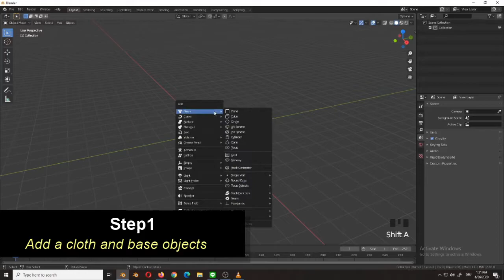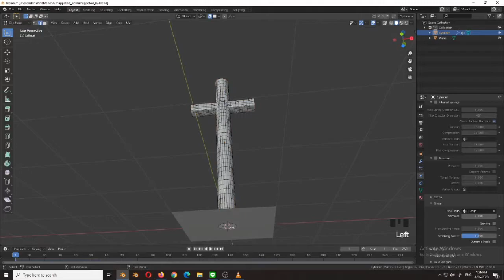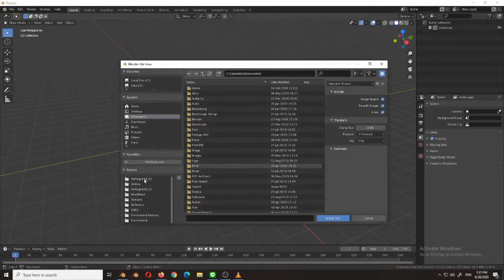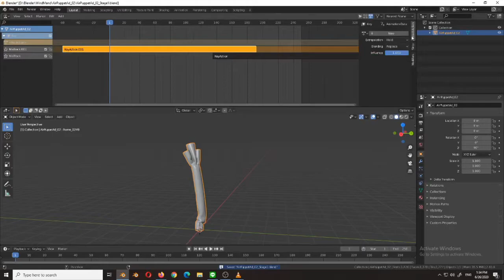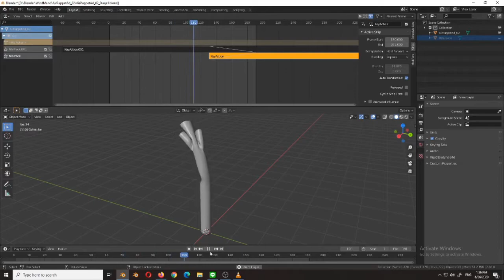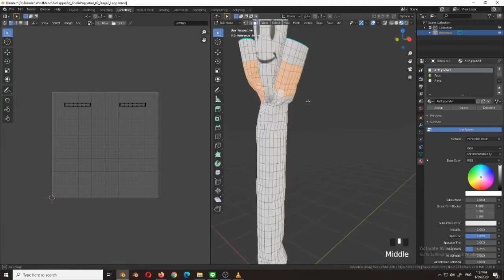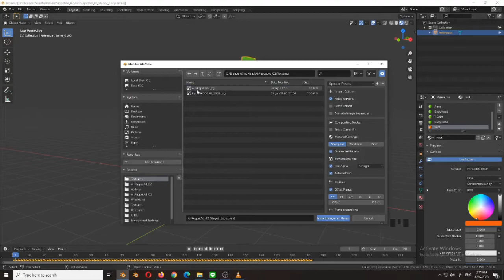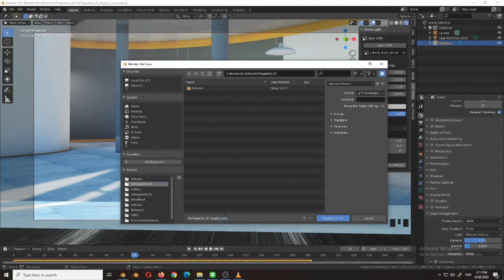How to make a seamless perfect looping cloth physics animation | Blender 2.8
This video shows how to create an air dancing puppet advertising in Blender with cloth physics effect and a technic to combine the start and end keyframes for making a perfect seamless looping animation.

Add-on: "NewTek MDD format" is nedded!

Step1: Add objects
Step2: Create cloth and collision physics
Step3: Export an object as obj and mdd
Step4: Create a new blender file, import the mdd and obj from step3
Step5: Make a seamless looping animation
Step6: Quick materialize and textures